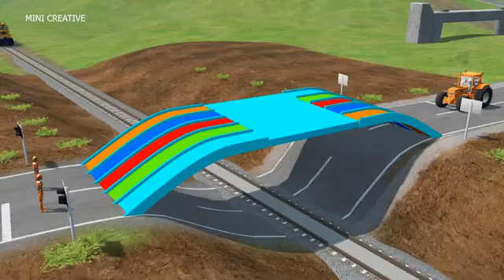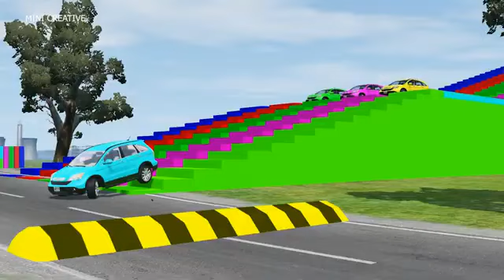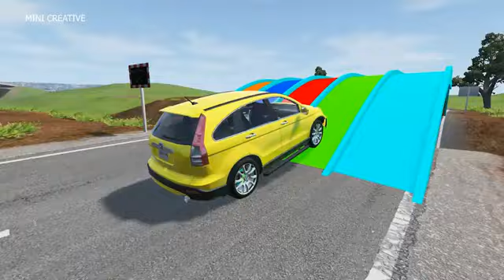Double Flatbed Trailer Truck vs speed bumps Busses vs speed bumps Beamng Dri